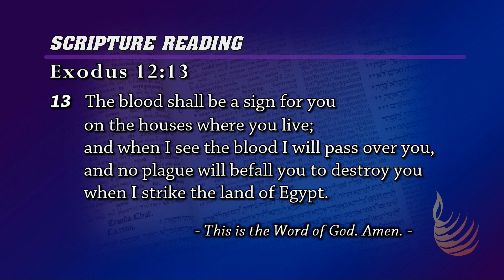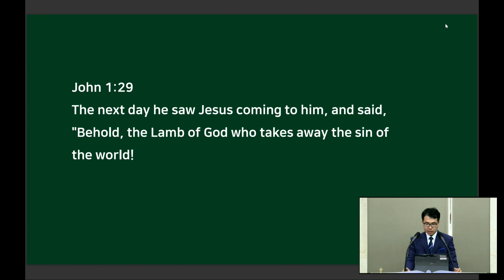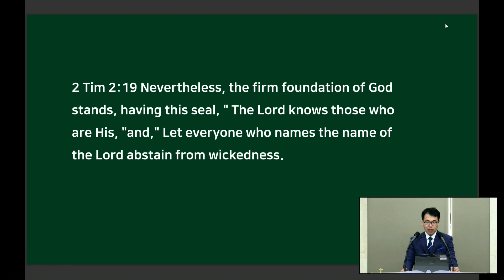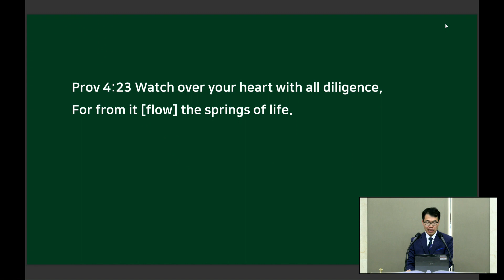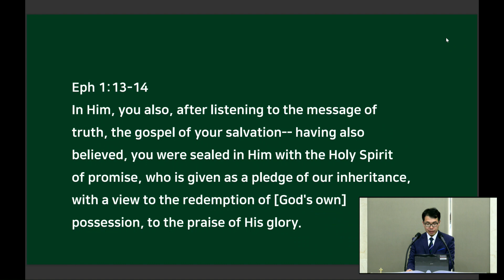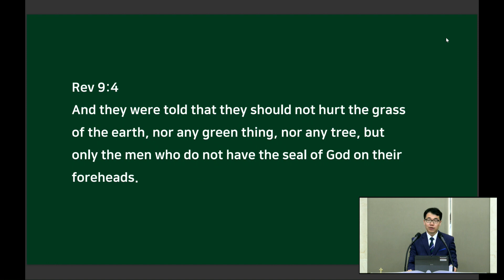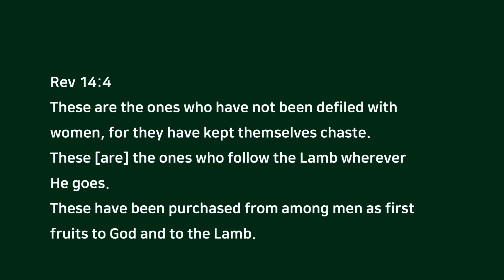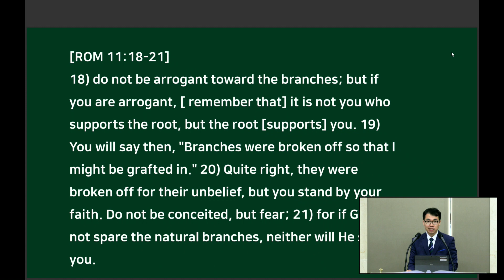Three Types of Seals | Lord's Day Sermon | Evg. Hyeong-ju Kim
Sermon: Three Types of Seals
Scripture: Exodus 12:13
Speaker: Evg. Hyeong-ju Kim

Lord’s Day Service | 2:10 PM KST, onsite and YouTube
Children's Church School | 2:10 PM KST, onsite